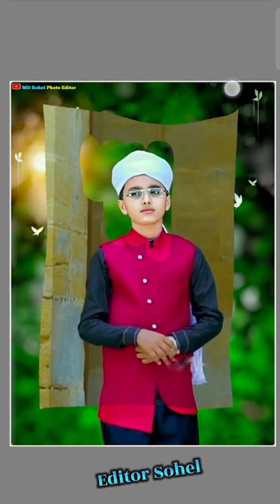December 23, 2022